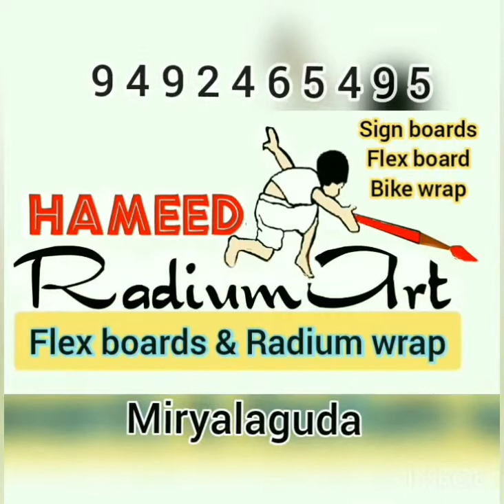Hameed art corner